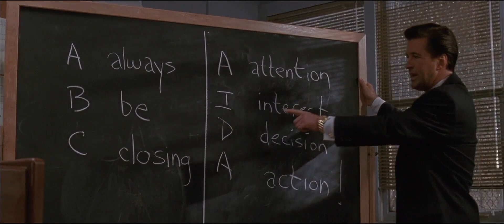Glengarry Glen Ross (1992) - Alec Baldwin's speech (HD)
Glengarry Glen Ross is a 1992 American drama, adapted by David Mamet from his 1984 Pulitzer Prize- and Tony-winning play of the same name, and directed by James Foley. The film is set in either New York City[2][3] or Chicago,[4][5][6] and was filmed in New York City.[7] It depicts two days in the lives of four real estate salesmen and how they become desperate when the corporate office sends a trainer to "motivate" them by announcing that, in one week, all except the top two salesmen will be fired. The film, like the play, is notorious for its use of profanity, leading the cast to jokingly refer to the film as "Death of a Fuckin' Salesman."[8] The title of the film comes from the names of two of the real estate developments being peddled by the salesmen characters: Glengarry Highlands and Glen Ross Farms.

The world premiere of the film was held at the 49th Venice Film Festival, where Jack Lemmon was awarded the Volpi Cup for Best Actor. Al Pacino was nominated for an Academy Award and a Golden Globe for Best Supporting Actor for his work in the film. The film grossed $10.7 million in North America, on a $12.5 million budget.